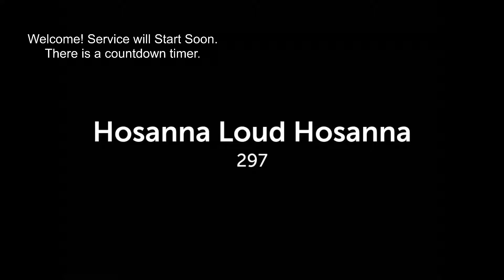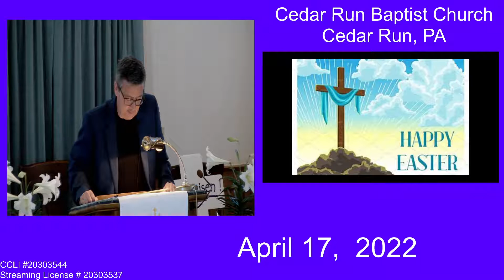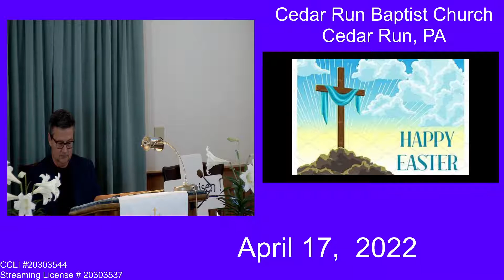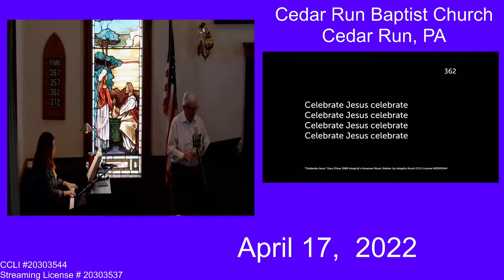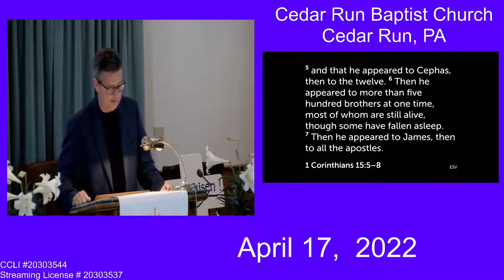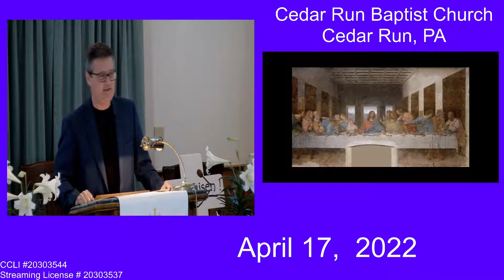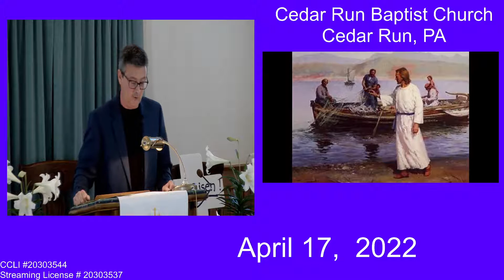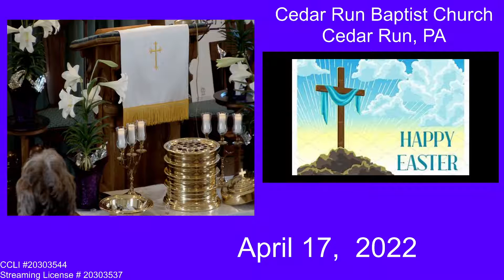Easter Service 2022